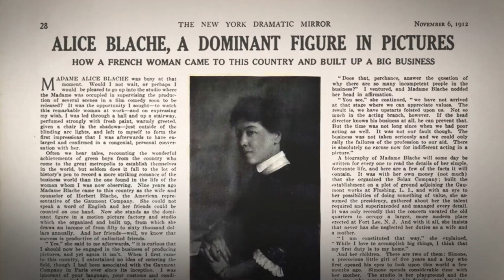Be Natural: The Untold Story of Alice Guy- Blaché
Pamela B. Green’s Be Natural: The Untold Story of Alice Guy-Blaché, narrated by Jodie Foster, is a feature documentary that rewrites film history, revealing for the first time the full scope of the life and work of cinema’s first female director, screenwriter, producer, and studio owner Alice Guy-Blaché.

Featuring interviews with Patty Jenkins, Diablo Cody, Ben Kingsley, Geena Davis, Ava DuVernay, Andy Samberg, Evan Rachel Wood, Lake Bell, and Julie Delpy among many others.

Co-Written, Directed and Produced by Pamela B. Green
Executive produced by Geralyn Dreyfous, Jodie Foster, Hugh M. Hefner, John Ptak, Robert Redford, Regina K. Scully, Joan Simon and Jamie Wolf
Narrated by Jodie Foster

Be Natural is a documentary about the first female filmmaker, Alice Guy-Blaché, which explores the heights of fame and financial success she achieved before she was shut out from the very industry she helped create. Over the span of her career, she wrote, produced or directed 1,000 films, including 150 with synchronized sound during the ‘silent’ era. Her work includes comedies, westerns and dramas, as well as films with groundbreaking subject matter such as child abuse, immigration, Planned Parenthood, and female empowerment. She also etched a place in history by making the earliest known surviving narrative film with an all-African American cast.

Pamela B. Green has dedicated more than eight years of research in order to discover the real story of Alice Guy-Blaché (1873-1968) – not only highlighting her pioneering contributions to the birth of cinema but also her acclaim as a creative force and entrepreneur in the earliest years of movie-making. Green discovered rare footage of televised interviews and long archived audio interviews which can be heard for the first time in Be Natural, which affords Alice Guy-Blaché to tell her own story.

BE NATURAL premiered at the Cannes, Telluride, New York, Deauville and London Film Festivals in 2018. It will open in Los Angeles on April 19, 2019, and New York on April 26 with a nationwide release to follow.

A Zeitgeist Films release in association with Kino Lorber.